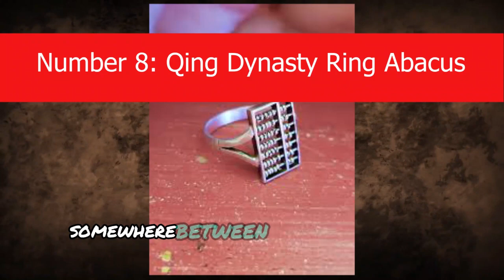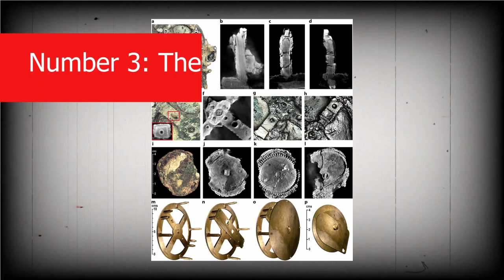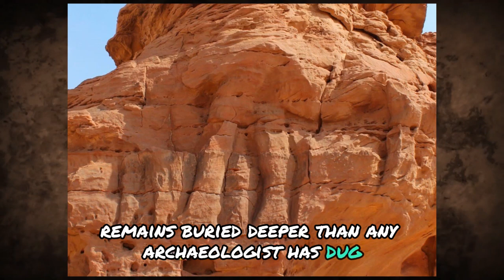15 Most Mysterious Recent Archaeological Finds And Artifacts Scientists Still Can't Explain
You’d think by now we’d have history figured out. But the ground keeps proving us wrong. In this video, we explore the 15 most mysterious recent archaeological finds and artifacts that scientists still can't explain—from newly uncovered symbols with no known origin to high-tech relics buried in places they should never be.

These aren't ancient myths—they're fresh discoveries that are messing with everything we thought we knew. And every one of them refuses to give up its secrets.

You can also find us with:

15 Most Mysterious Recent Archaeological Finds
unexplained modern archaeological discoveries
recent artifact finds
mysteries scientists can’t solve
new artifacts defying logic
recent archaeological shocks
newly discovered ancient tech
unexplained relics from digs
mysterious recent discoveries
archaeology’s newest mysteries
modern finds with ancient secrets
strange recent excavations
weird things recently unearthed
new ancient object discoveries
unexpected artifacts found
archaeology news 2024
recent relics with no origin
fresh archaeological anomalies
scientists puzzled by artifacts
modern digs with ancient surprises
recent digs that confused history
archaeological finds that break history
artifacts that make no sense
objects that rewrite human history
new evidence of lost civilizations
fresh finds still under review
mystery relics of recent years
unexplainable recent digs
weird symbols just discovered
bizarre items found recently
excavation mysteries unsolved
2020s archaeological puzzles
archaeology’s biggest head-scratchers
new finds with ancient connections
relics scientists won’t explain
tools from unknown origins
recent unearthed artifacts
timeline-breaking new discoveries
artifacts with no cultural context
strangest items found recently
real-life ancient mysteries
mystery digs around the world
things found that broke the internet
mysteries under recent digs
science vs ancient truth
unsolved new artifact finds
recent ancient mystery tools
archaeology’s latest unsolved puzzles
items from nowhere
objects that should not exist
recent proof of lost history

Drop a comment—which of these recent finds do YOU think holds a truth we’re not ready for?